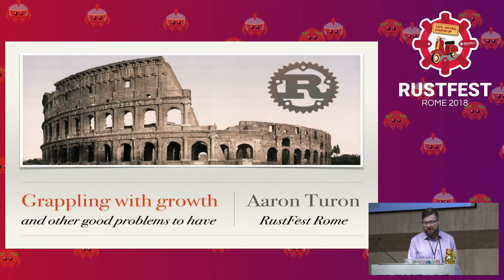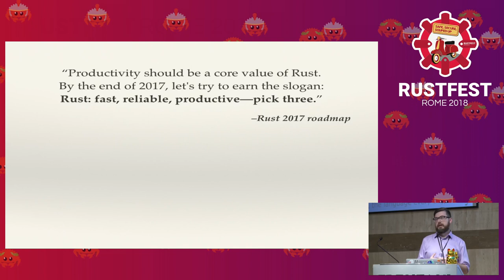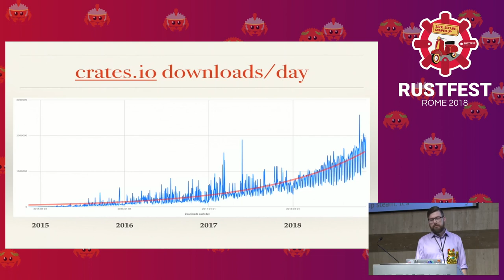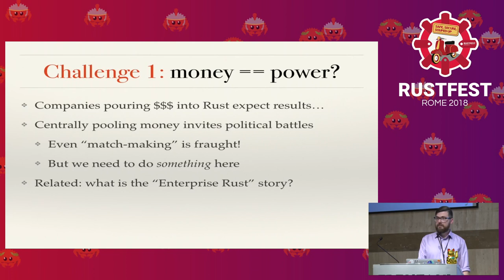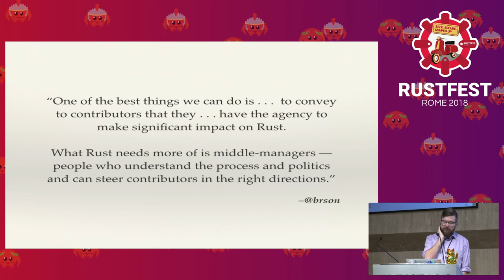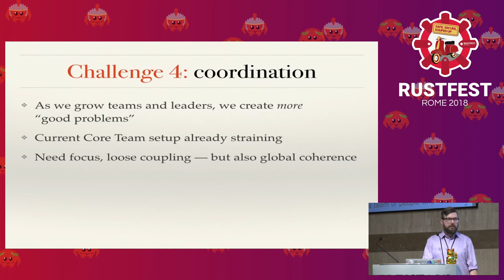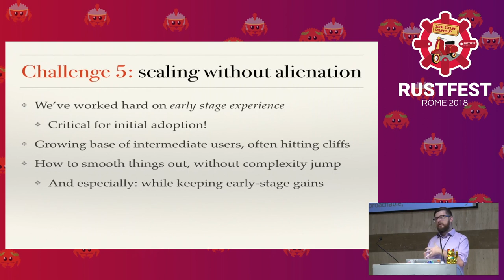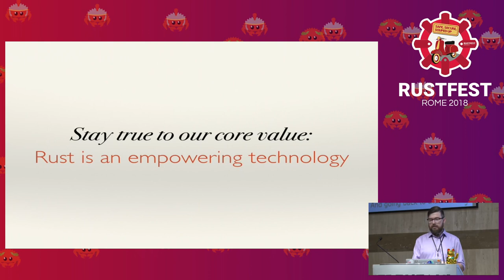RustFest Rome 2018 - Aaron Turon: Grappling with growth, and other good problems to have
On the eve of Rust 2018, we have so much to celebrate! From the core language to tools to community outreach to adoption, the Rust project has made enormous strides. But with success comes new challenges. Looking ahead to the next Edition of Rust, this keynote will lay out some of these challenges along three dimensions: Stakeholders, Governance, and Product. I'll pitch some personal ideas for how to grapple with these challenges, taking a frank look at what's working well and what needs to change, and inviting community-wide discussion as we go into our planning for next year.